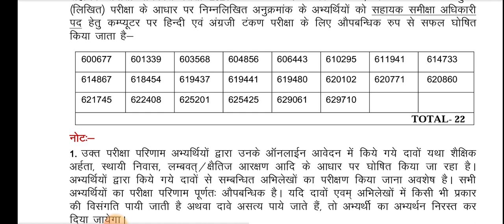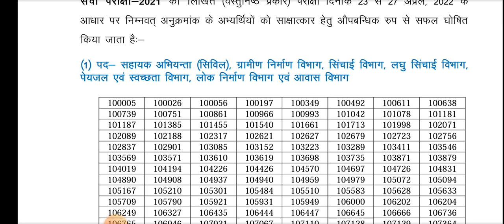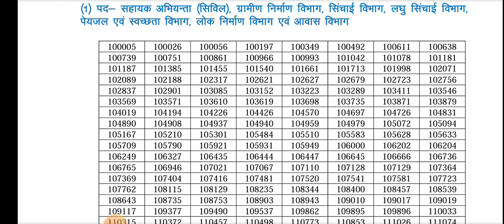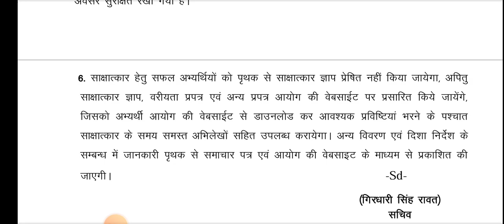UKPSC ने जारी किये 02 बड़े रिजल्ट ll UKPSC Results ll